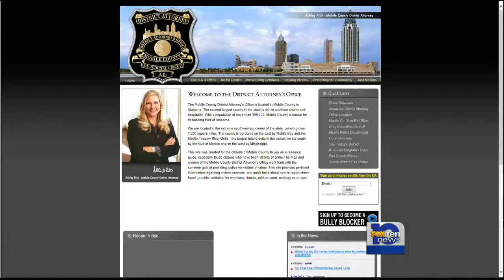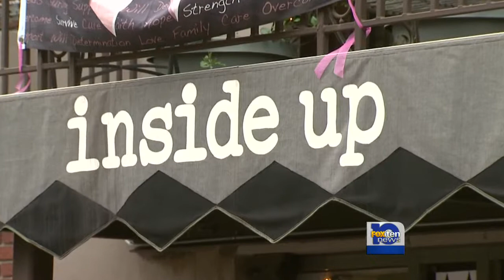bad check crackdown